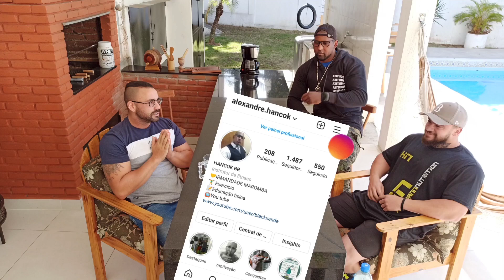PODCAST NEANDERTHAL - EPISÓDIO #3 - PARTICIPAÇÃO CAIO HOFFMAN - "BODYBUILDA" JUNIOR - COMPLETO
Conheça nosso site e fique por dentro de todas as novidades